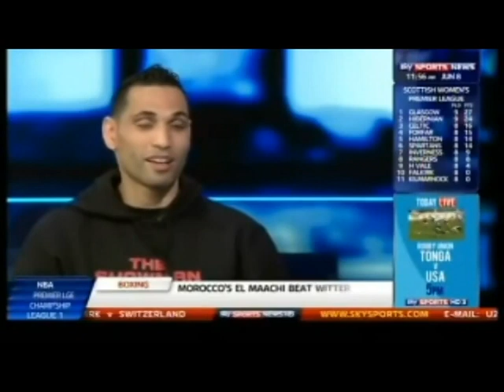Yassine El Maachi On Winning Prizefighter 2011 & On Haye vs Klitschko Fight